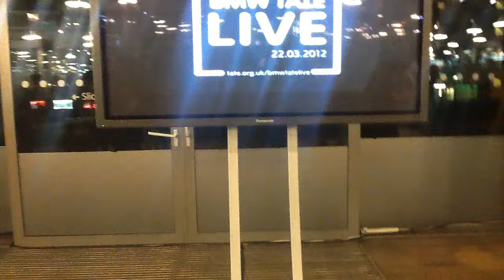dance-tech.tv @ Jerome Bel Tate Live Stream opening, London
embedded_vlogger @ Jerome Bel Tate Live Stream opening. London
Interview with Tate Modern director Chris Dercon at the  reception for the launching of the BMW Performance Room series as part of the TATE Live series featuring live broadcasts with choreographers and performance artists.
Also, views of  the inaugural LIVE streaming performance  of the series with Shirtology of Jerome Bel.
produced by marlon barrios for
dance-tech.tv and dance-tech.net